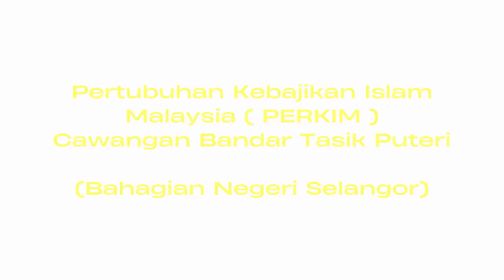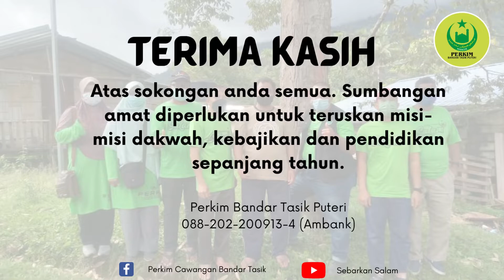Misi Banjir Ke 4 (Pasca Banjir Parit Mahang) MTL 2021/2022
Ini adalah misi banjir yang ke 4 bagi banjir Monsun Timur Laut 2021/2022 yang lalu. Selari dengan salah satu aktiviti PERKIM adalah Pendidikan, murid-murid sekolah yang menjadi mangsa banjir ini telah kehilangan semua peralatan sekolah. Setelah mendapat pandangan dari SK Parit Mahang, setiap pihak telah menyumbang barangan yang diperlukan oleh murid-murid ini dan PERKIM telah memilih untuk memberi sumbangan beg sekolah sebanyak 307 buah. Terima kasih semua penyumbang PERKIM BTP.